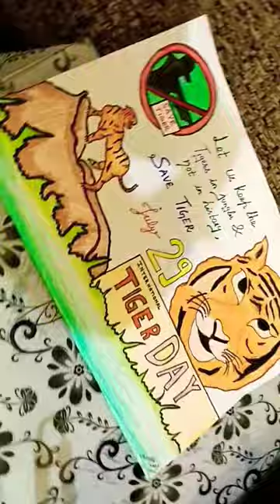save tiger drawing#internationaltigerday savethetigers postermaking#craft